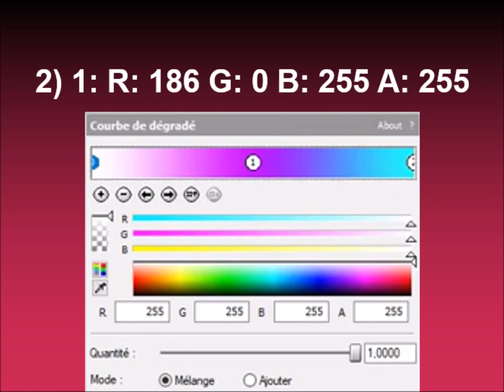How to make MFLE819 X MFLE913 Major on Sony Vegas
Effect by TheAgencyViewFanaticVideoLogoMakerEditor5746